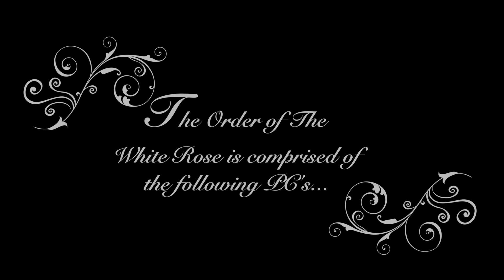League of Roses 79 Curse of Strahd Ovidia's Task (JuJutsu Jiminy) Chapter 38, Ravenloft, DnD, D&D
The White Rose travels to Krezk but on the way stops to help a young lady who is troubled by large creatures of the night.  Her sheep keep getting stolen, so why does she keep the out at night?  (Ever put sheep in your house?  Yuk!)

Mike is Jiminy Carlyle (hunter), Sarah plays N (paladin) and W (witch), Richard plays Grutz (barbarian...uh, wizard) and Michael is Lazarus (warlock).  Drew is the DM (You Can't Pay This Guy Enough to Put Up With This Group).

The League of Roses can be seen live on Twitch.  Where Saturday nights from 6:00 to 9:30 PST.  Or check the schedule.

Down the hatch!